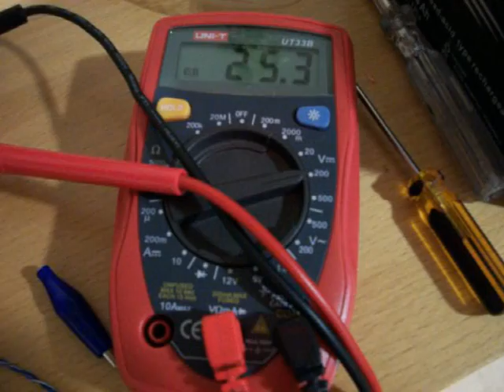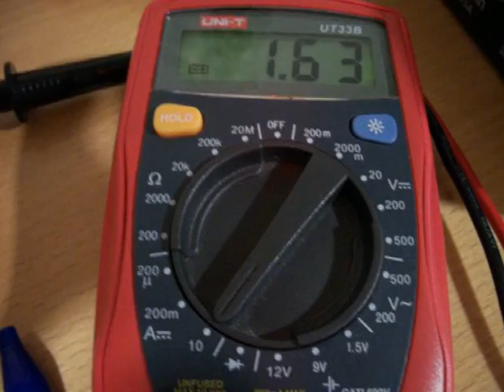Anti Gravity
Its not really anti-gravity, it depends on what your concept of anti gravity is, this is ion wind propulsion and indeed can levitate from the ground!

this is just a small experiment to show the concept, i allways wanted to test this kind of technology!

enjoy the sound and feel the words!!

this one goes specially to jeanna, harvey, jonnydavro, xee, cosmicgnarler, seth, and all the rest!!